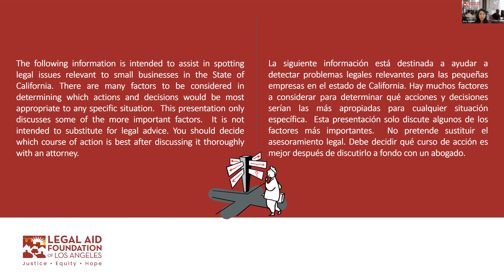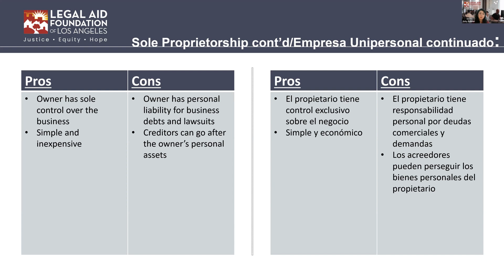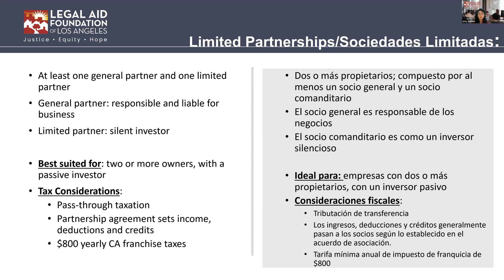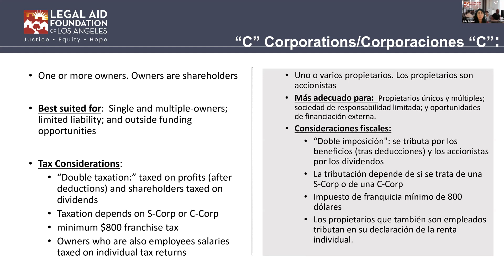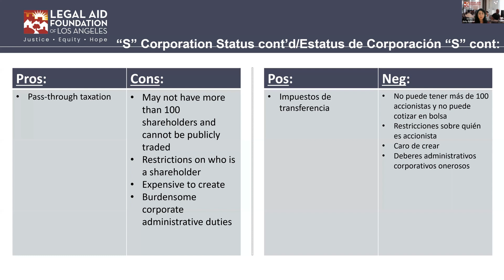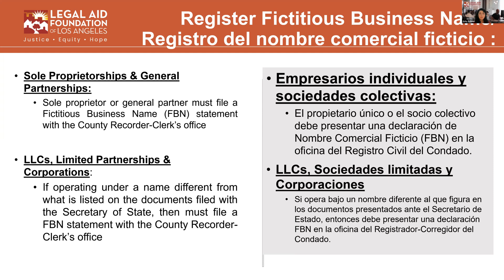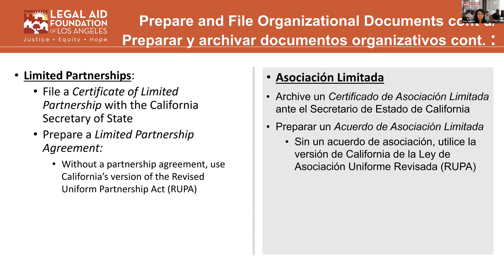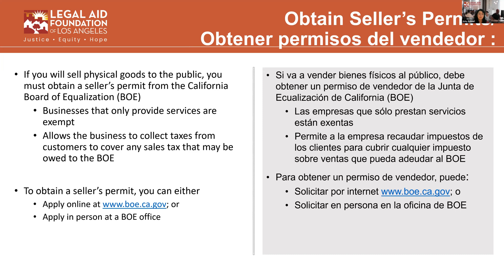Starting a Business: Entity Selection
Learn about Entity Selection for your small business from the Legal Aid Foundation of Los Angeles and the LA Regional Small Business Legal Aid Program! Topics include:

• Types of Legal Entities
• Key Elements of Each Legal Form
• Basic Start-Up Steps